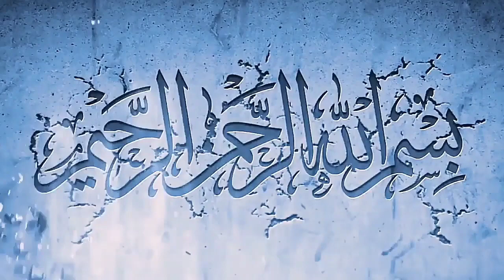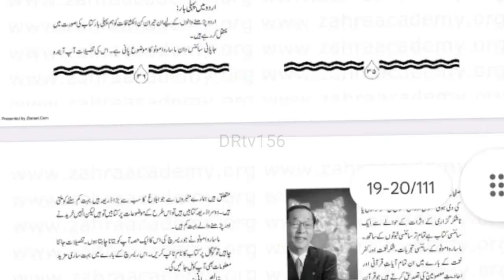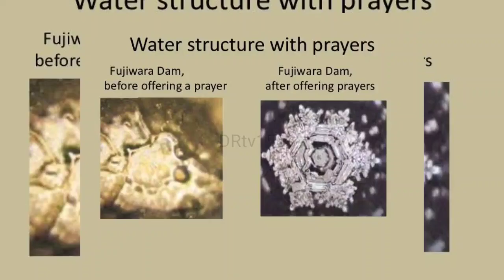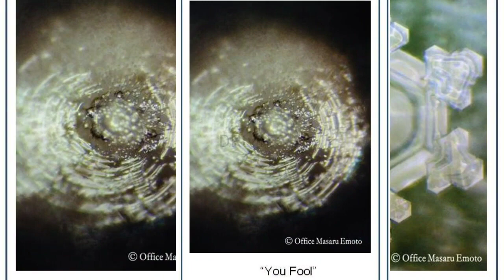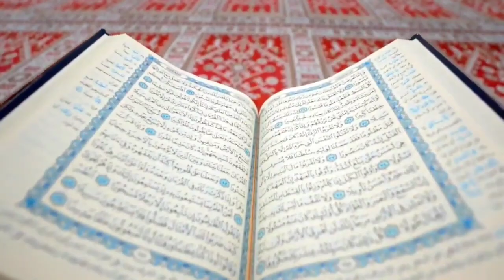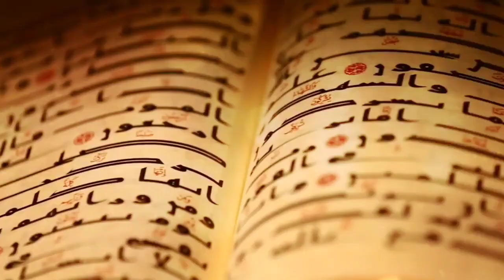dr masaru emoto water experiment | Pani par Dham krny sy Shifa kesy ati hy |islami informative video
जम-जम पानी का रहस्य जानकर आपके होश उड़ जाएंगे

your Queries-
dr masaru emoto water
experiment in hindi
experiment video
experiment bismillah
experiment in tamil
experiment malayalam
experiment telugu
dr. masaru emoto's water
experiment words are powerful
dr masaru emoto rice experiment
dr masaru emoto hado water
crystals full documentary
crystals documentary 2017
Islamic Teacher
Islamic Teacher Official
har kisam ke jism dard ka ilaj
quran se shifa, bimari ki dua
islam me bimari ka ilaj
bimari ka islamic ilaj
ilness in islam
Wazifa for stomach ulcer symptoms
100% cure from all diseases
Pani Par Dam Or Har Bemari Sy Shifa